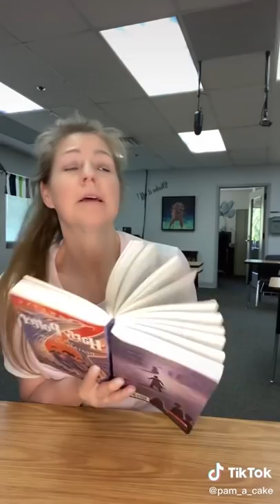Sarah’s Loose Tooth pam_a_cake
I actually love pulling teeth.